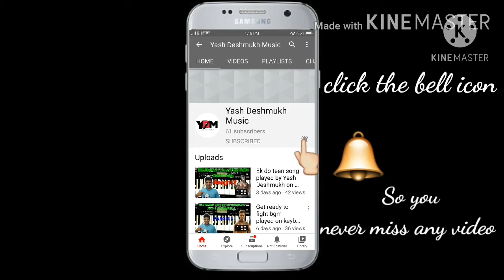Burj Khalifa | Akshay Kumar | Kiara Advani | Nikhita Gandhi | By YashDeshmukh | Keyboard cover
hey guys I played Burj Khalifa song

this Burj Khalifa song in from laxmi bomb movie

heroes in this song are =
heroine I. this song are = Kiara Advani,

song made by Shashi DJ Khushi